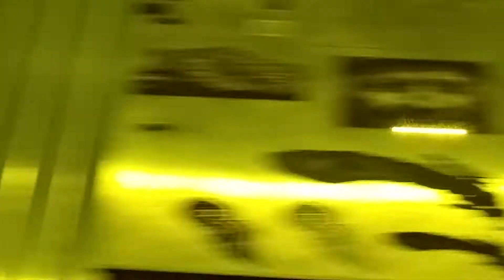Photo etching on stainless steel or gold with Z Tech's QM laser